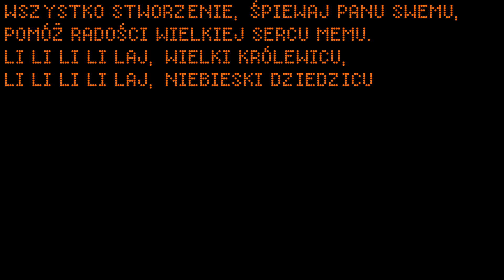Gdy śliczna Panna